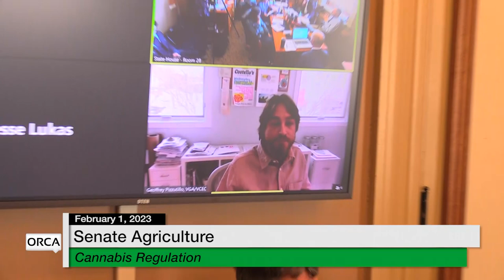Vermont State House - Federal Delegation and Cannabis Regulation 2/1/2023